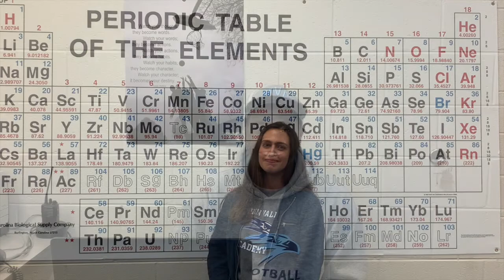HVA Freshman Academy Teacher Welcome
Introducing HVA's Freshman Academy Teachers to the class of 2024.